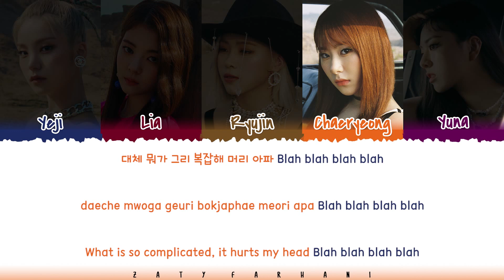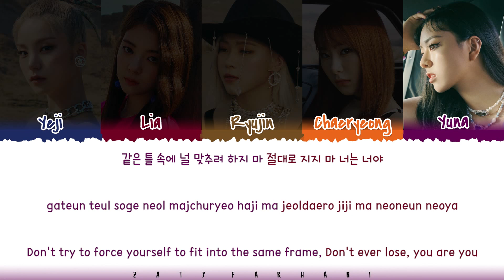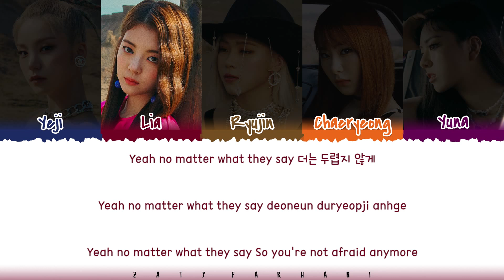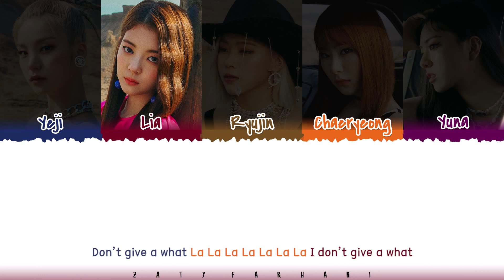ITZY (있지) - 'DON'T GIVE A WHAT' Lyrics [Color Coded_Han_Rom_Eng]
💕 FOLLOW ME 💕

💕 SUPPORT ME 💕